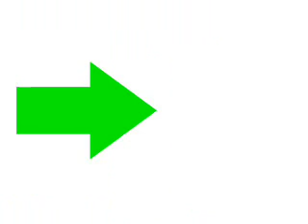Minimal Art: A black square worth millions of dollars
Become cultured in only 90 seconds.

for more content like this!